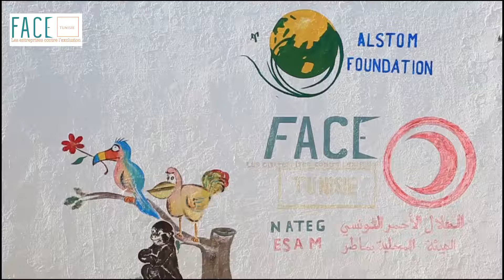Cérémonie de Clôture projet Wassalni El Madrasti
Cérémonie de Clôture du projet Wassalni El Madrasti le 15 Février 2021
« Wassalni El Madrasti » dont l'objectif est d' assurer le transport des élèves de l'école primaire El Mnasria  Sejnane Bizerte . Projet en partenariat avec la Fondation Alstom .